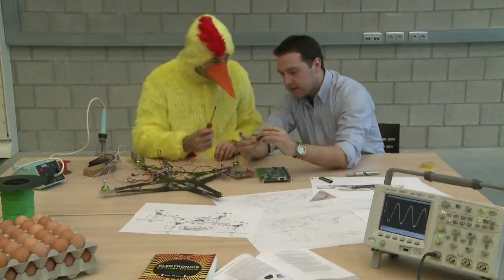Engineering Technology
UHasselt lanceert Doctoral School for Sciences and Technology
De Universiteit Hasselt heeft op 19 februari 2013 haar tweede 'school voor doctoraatsstudenten' gelanceerd. De Doctoral School for Sciences and Technology moet studenten in de wetenschappen en industriële ingenieurswetenschappen opleiden tot veelzijdige doctores die mee nadenken over en oplossingen aanreiken voor de uitdagingen van onze samenleving. "De doctoral schools zijn één van de instrumenten waarmee de UHasselt hoogopgeleide jongeren in onze provincie wil houden en laten meeschrijven aan een nieuw hoofdstuk voor de Limburgse economie", zegt rector Luc De Schepper. Een wetenschappelijk experiment, uitgevoerd door Eerste Minister Elio Di Rupo en Vlaams viceminister-president Ingrid Lieten, vormde het officiële startschot van de nieuwe doctoral school.